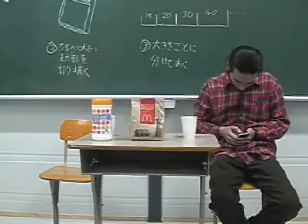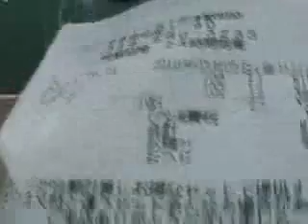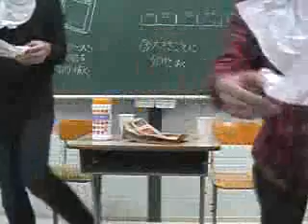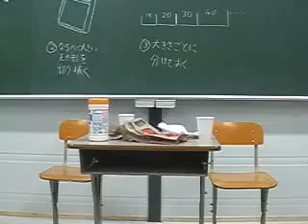北本ビタミン実験室 実験２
‹実験日›
２０１０年３月５日
‹実験場所›
北本ビタミン実験室
‹実験内容›
グルメレポーターになってみる。（マクドナルドハンバーガー、マックポーク編）
‹実験者›
野本、金田氏